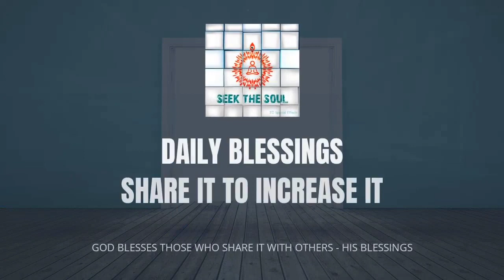दैनिक वरदान |121 | दूसरों के लिए वरदान बनने का एकमात्र तरीका!